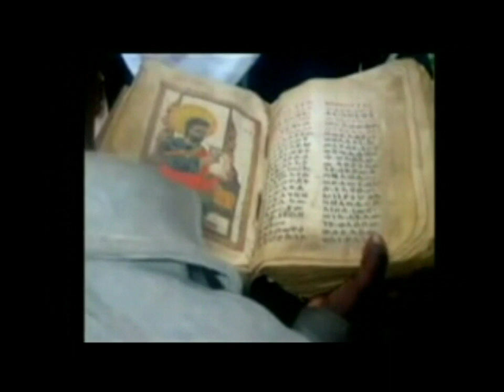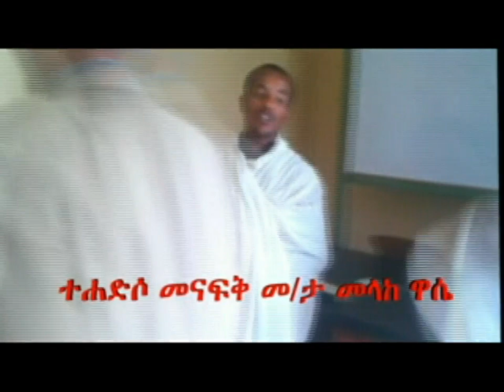Tehadiso part 1A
uploaded by: Samson ዘሻሸመኔ